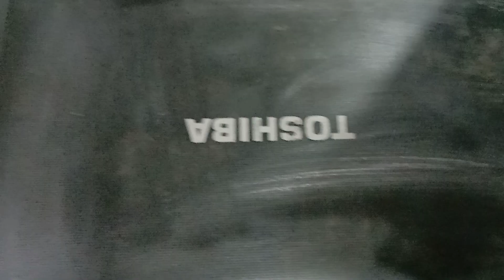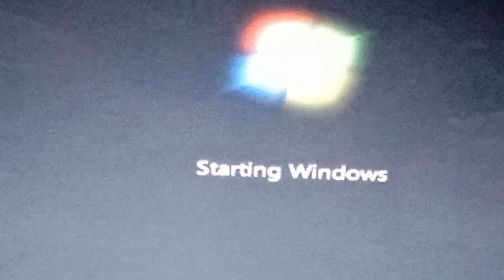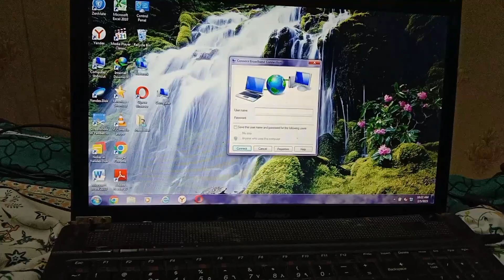Mera laptop kharab.......... 🌙 ☀️😭😭😤